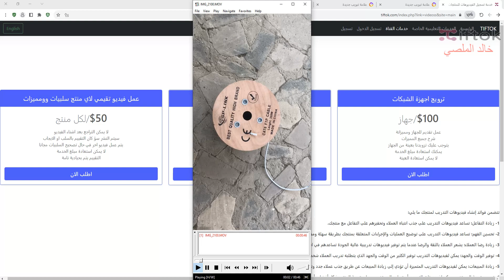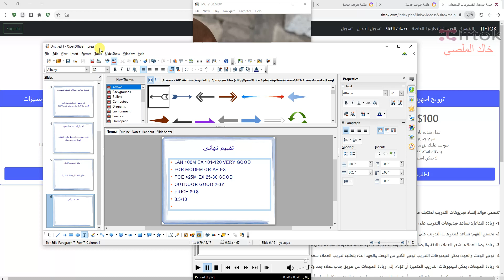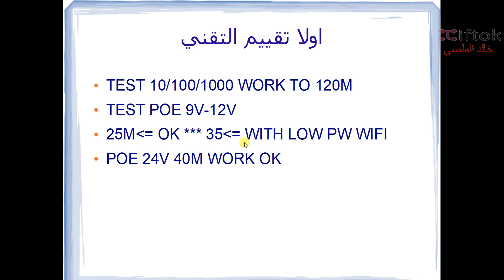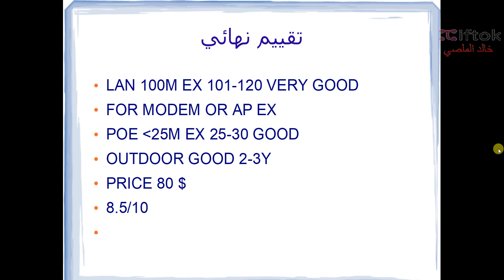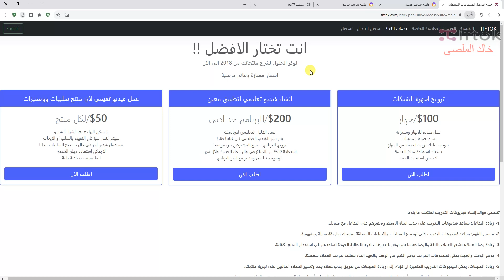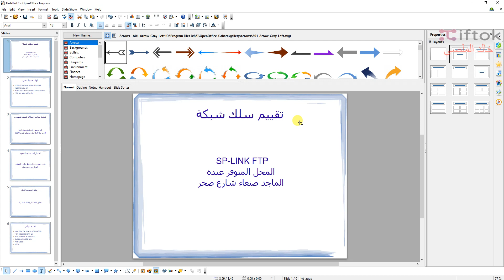تقييم لفة SP LINK نوع FTP متوفرة لدى محلات الماجد للكمبيوتر شارع صخر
توجد لفة ثانية نحاس صافي وخارجية لكن لم نجربها بعد بسبب عدم توفرها لدينا للتجريب